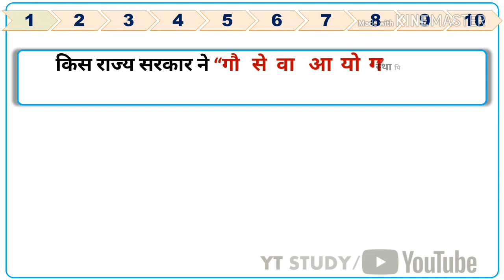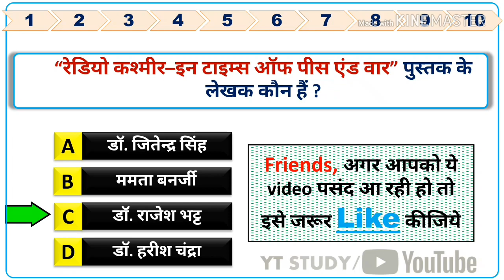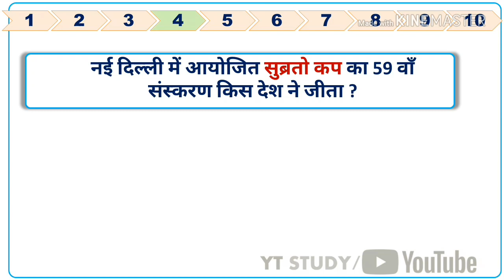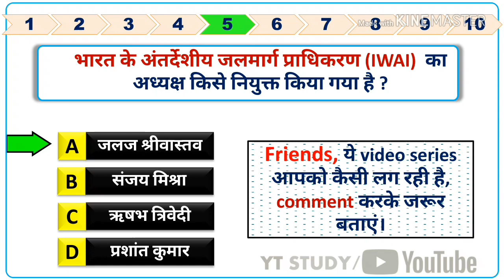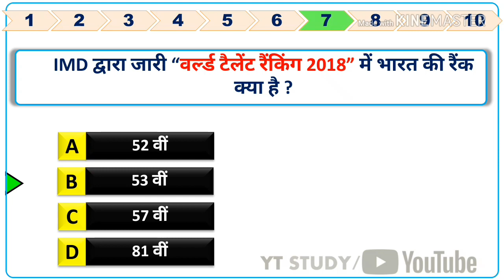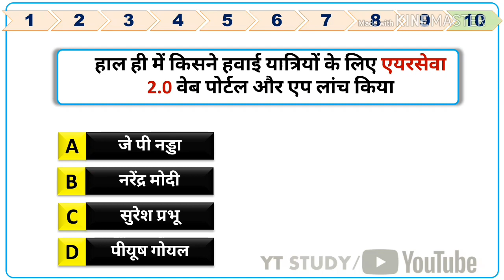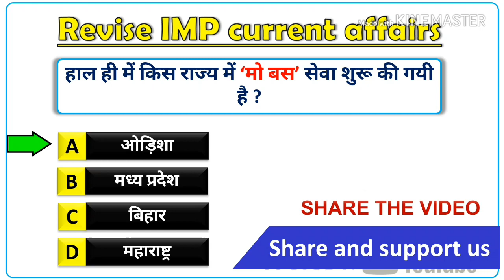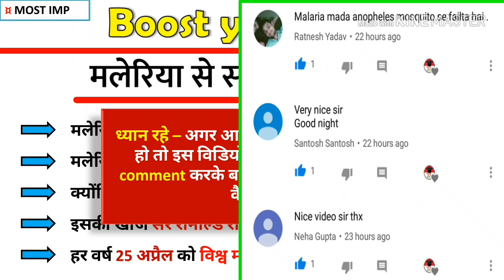22 november current affairs 》 2018🔥🔥|Daily Current Affairs in Hindi|22 nov|@Yt study|today's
22 november current affairs 2018. Daily Current Affairs in Hindi. 22 nov current affairs. @Yt study. today 22 नवम्बर करंट अफेयर.

23 november current affair pdf➡➡➡comming soon.